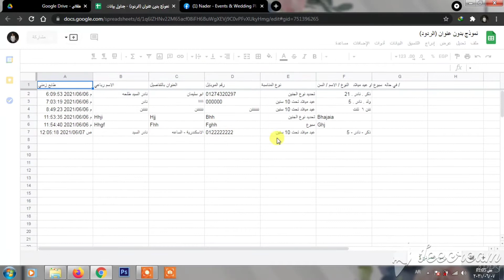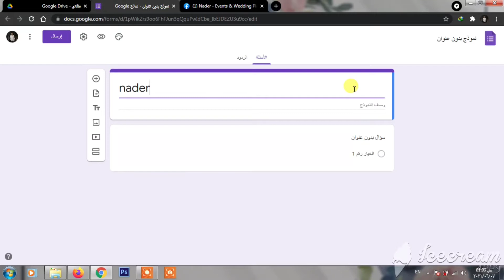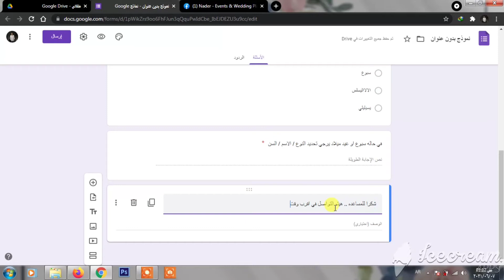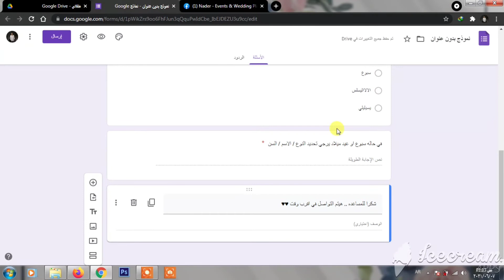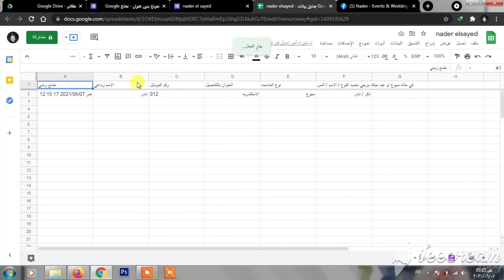اسهل طريقة لعمل نموذج تسجيل بيانات